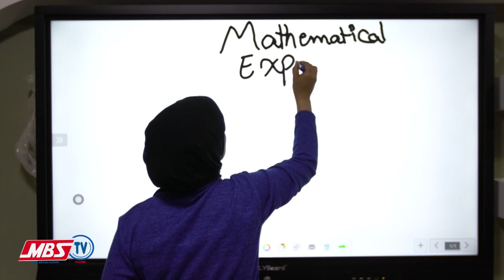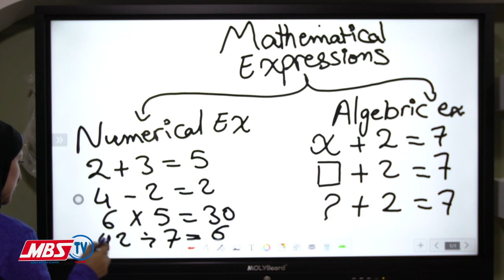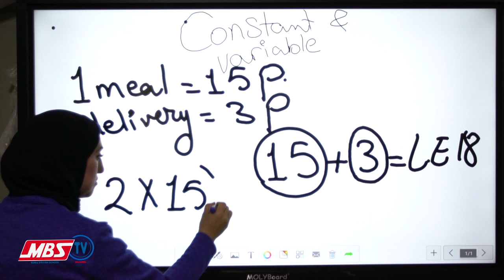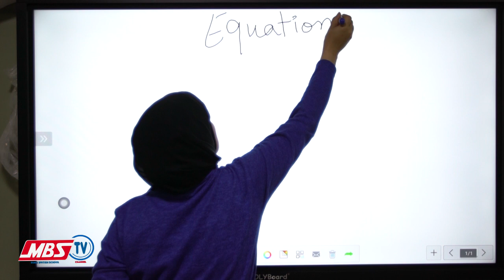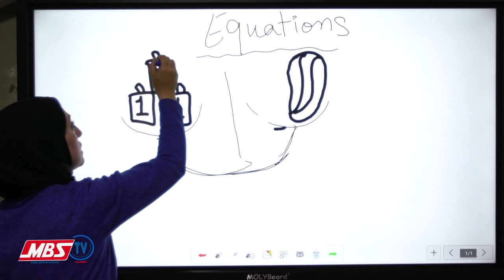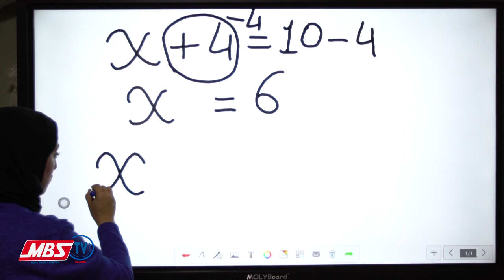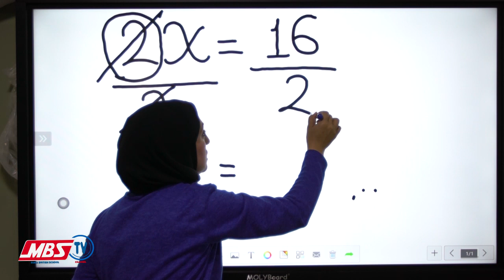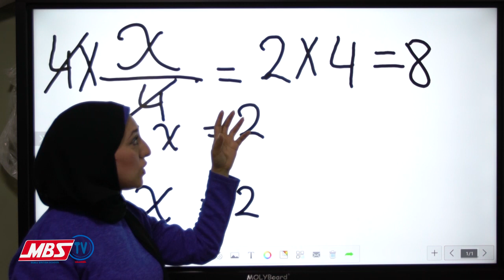قناة المدرسة البريطانية التعليمية- الفصل الدراسي الثاني -Math-Gr 5-All unit2-Equation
قناة المدرسة البريطانية التعليمية- الفصل الدراسي الثاني -Math-Gr 5-All unit2-Equation-Ms.wlaa